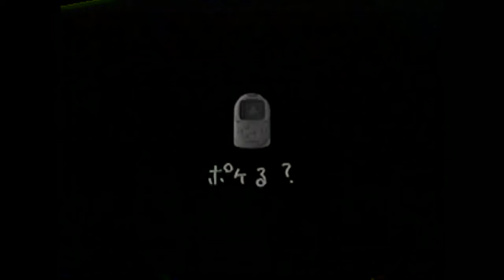Dokodemo Issho (Jump Rope) Japanese Commercial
お話ゲーム：何処でも一緒